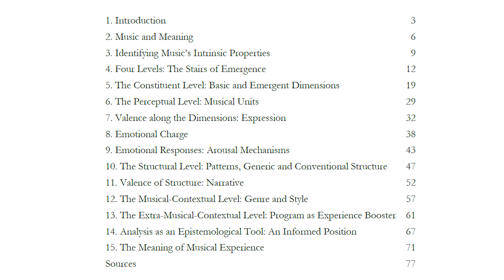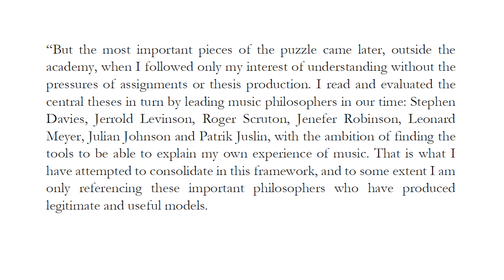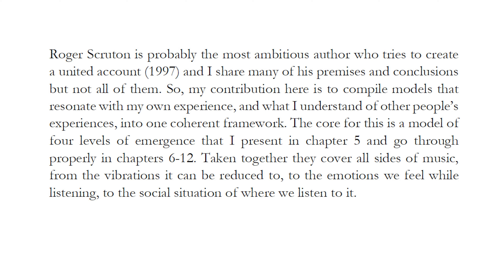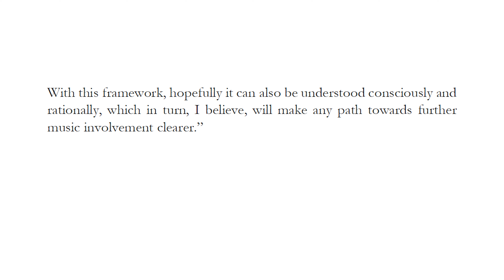Introducing "How Music Works" (e-book)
"How Music Works: An Aesthetic Framework Reconciling Form and Content"
Written by Henrik Kilhamn, 2022.
A substantial text that brings together important ideas and concepts in music philosophy and theory into a coherent framework, with the ambition to spread them to a wider public.

⭐️ RECOMMENDATIONS*
Straight to the sources

0:00 How Music Works
1:27 Details
2:11 Excerpt from Introduction